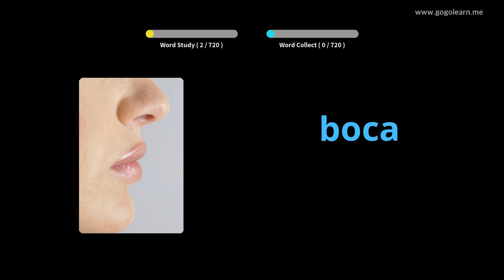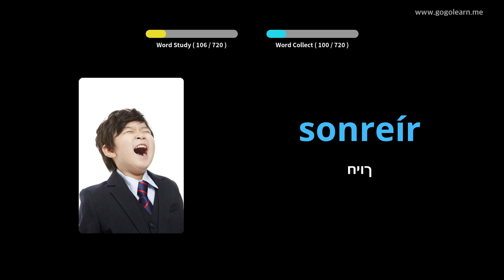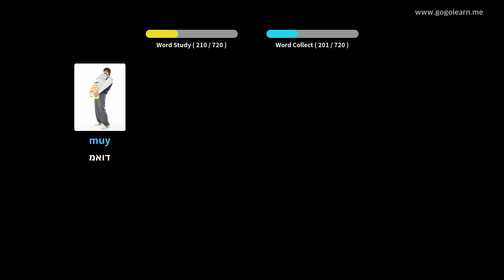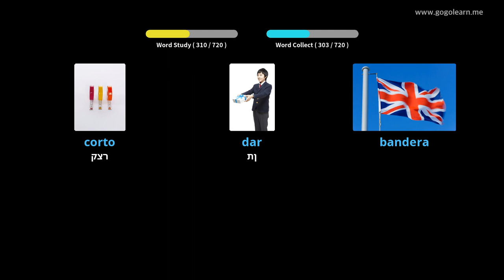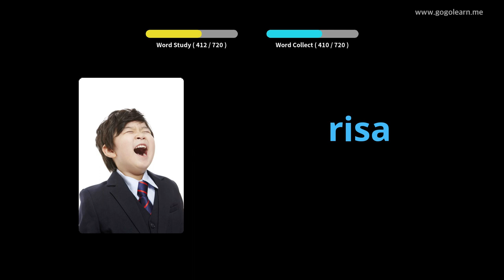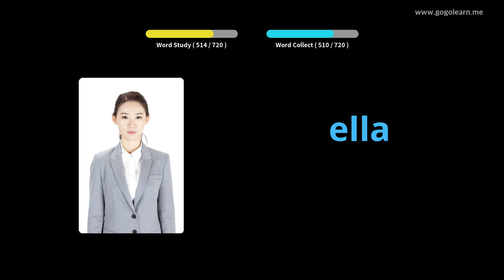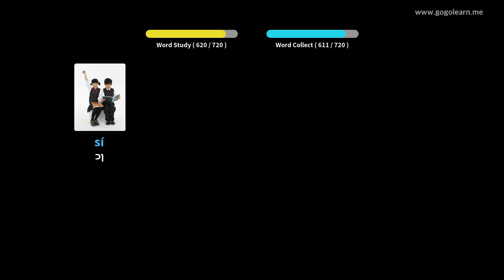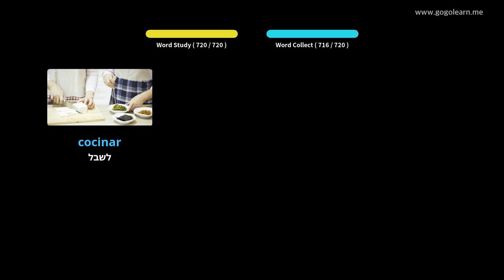למד עם תמונות ספרדית | אוצר מילים ספרדית ילדים | Golearn